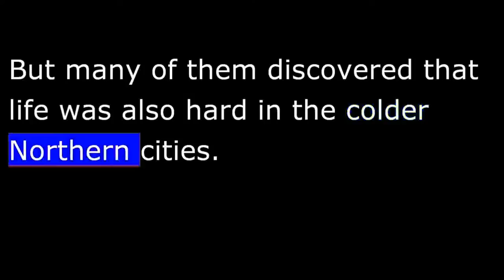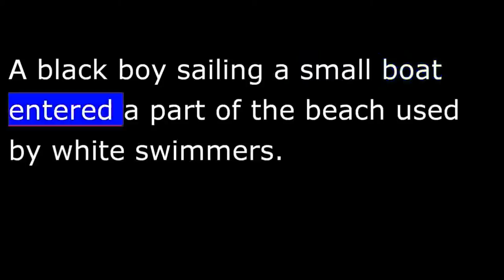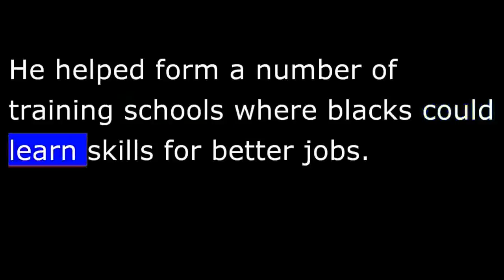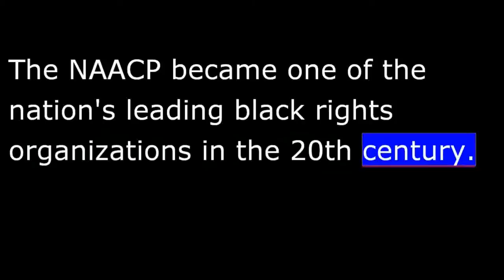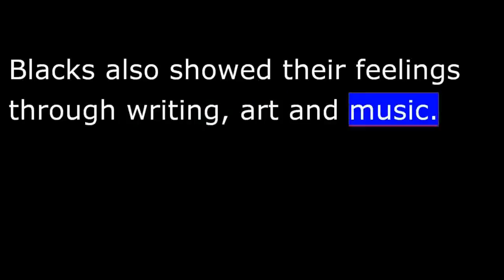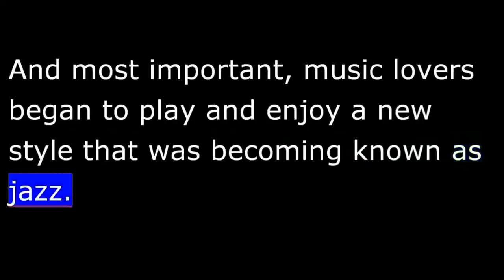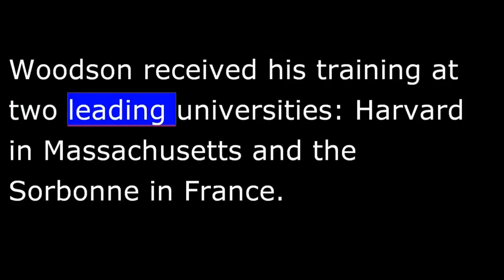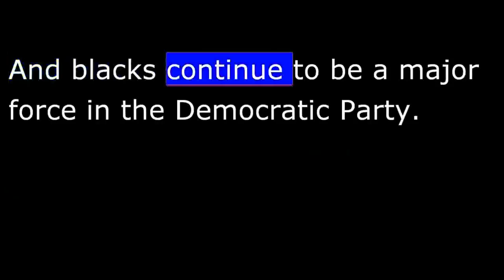American History - Part 166 - Coolidge - Being Black in the 1920s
The years just before and after 1920 were difficult for blacks. It was a time of racial hatred. Many whites joined the Ku Klux Klan organization. The Klan often terrorized blacks. Klan members sometimes burned fiery crosses in front of the houses of black families. And they sometimes beat and murdered blacks.
 The Ku Klux Klan also acted against Roman Catholics, Jews, and foreigners. But it hated blacks most of all.
The United States also suffered a series of race riots in a number of cities during this period. White and black Americans fought each other in Omaha, Philadelphia, and other cities.
 The worst riot was in Chicago. A swimming incident started the violence. A black boy sailing a small boat entered a part of the beach used by white swimmers. Some white persons threw stones at the boy. He fell into the water and drowned.
 Black citizens heard about the incident and became extremely angry. Soon, black and white mobs were fighting each other in the streets.
 The violence lasted for 2 weeks. Thirty-eight persons died. More than five-hundred were wounded. The homes of 100s of families were burned.
 The violence in Chicago and other cities did not stop black Americans from moving north or west. They felt that life had to be better than in the South.
  Black Americans left the South because life was hard, economic chances few, and white hatred common. But many blacks arrived in other parts of the country only to learn that life was no easier. Some blacks wrote later that they had only traded the open racism of the rural Southeast for the more secret racism of Northern cities.
 Blacks responded to these conditions in different ways. Some blacks followed the ideas of Booker T. Washington, the popular black leader of the early 1900s.
 Washington believed that blacks had to educate and prepare themselves to survive in American society. He helped form a number of training schools where blacks could learn skills for better jobs. And he urged blacks to establish businesses and improve themselves without causing trouble with whites.
 Other blacks liked the stronger ideas of William Du Bois.
 Du Bois felt that blacks had to take firm actions to protest murders and other illegal actions. He published a magazine and spoke actively for new laws and policies to protect black rights. Du Bois also helped form a group that later became the National Association for the Advancement of Colored People. The NAACP became 1 of the nation's leading black rights organizations in the 20th century.
Probably the most important leader for black Americans in the 1920s did not come from the United States. He was Marcus Garvey from the Caribbean island of Jamaica. Garvey moved to New York City in 1916. He quickly began organizing groups in black areas.
 His message was simple. He said blacks should not trust whites. Instead, they should be proud of being black and should help each other. Garvey urged blacks to leave the United States, move to Africa, and start their own nation.
 Marcus Garvey organized several plans to help blacks become economically independent of whites. His biggest effort was a shipping company to trade goods among black people all over the world.
 Many American blacks gave small amounts of money each week to help Garvey start the shipping company. However, the idea failed. Government officials arrested Garvey for collecting the money unlawfully. They sent him to prison in 1925. And 2 years later, President Coolidge ordered Garvey out of the country.
   Blacks also showed their feelings through writing, art and music. The 1920s were one of the most imaginative periods in the history of American black art.
 Claude McKay, Langston Hughes, and Countee Cullen were 3 of the leading black poets during this time
 Among the leading black novelists were Jessie Faucet, Jean Toomer, and Rudolph Fisher.
   The 1920s also were an exciting time for black music. Black musicians playing the piano developed the ragtime style of music. Singers and musicians produced a sad, emotional style of playing that became known as the blues. And most important, music lovers began to play and enjoy a new style that was becoming known as jazz.
 Jazz advanced greatly as a true American kind of music in the 1920s. Musicians Louis Armstrong, Duke Ellington and Eubie Blake played in gathering places and small theaters. White musicians and music experts from universities came to listen. Soon the music became popular among Americans of all kinds and around the world.
  Blacks began to recognize in the 1920s their own deep roots in the United States. They began to see just how much black men and women already had done to help form American history and traditions.

 By 1932, blacks would vote by a large majority for the Democratic Presidential candidate, Franklin Roosevelt. And blacks continue to be a major force in the Democratic Party.